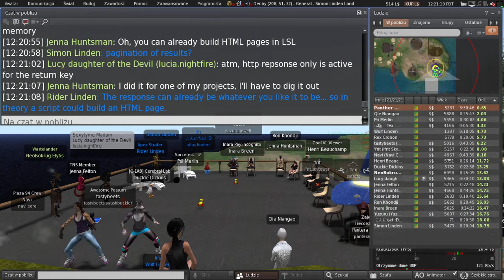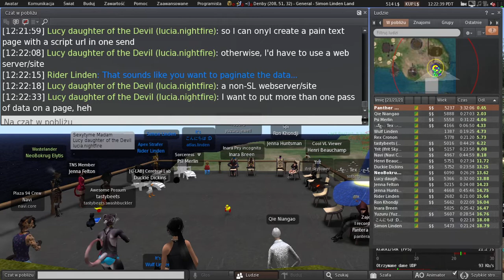Second Life: Server / Simulator / Scripting meeting (5 July 2022)